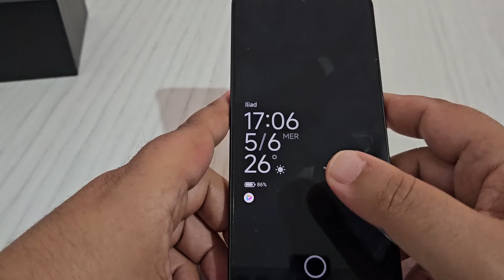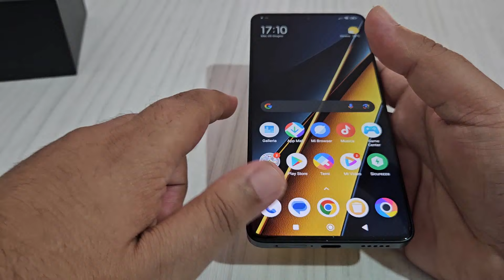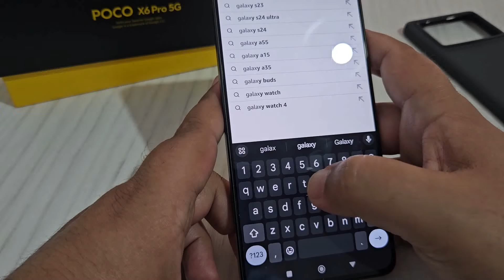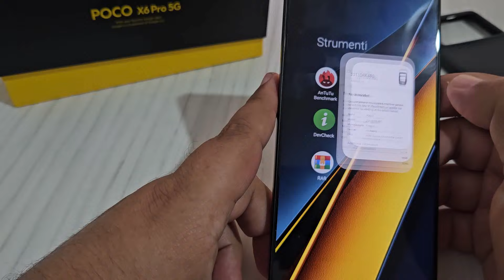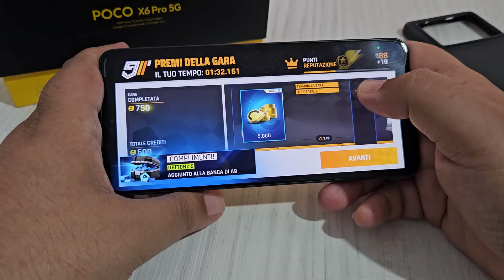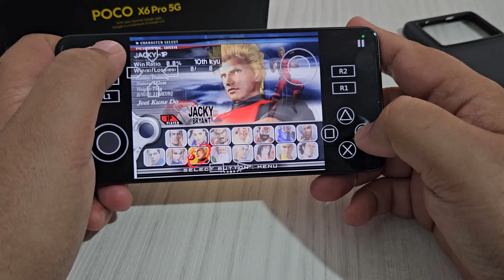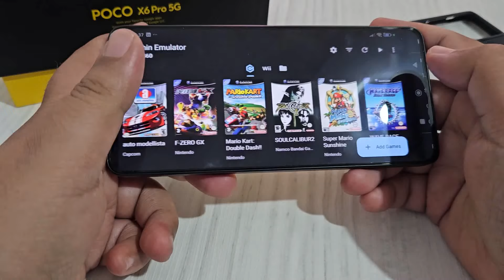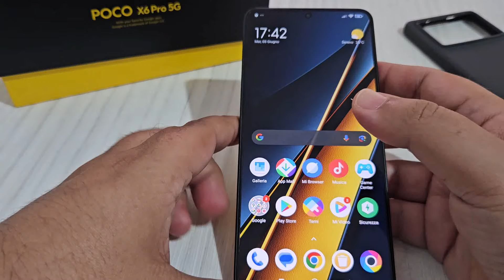Poco X6 Pro : recensione. Non chiamatelo medio gamma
tech Specs :

Peso e dimensioni. 160.5 x 74.3 x 8.3. 186 g.
Sistema operativo. Android 14, HyperOS.
Storage. 256/512 GB.
Display. 6.67" 1220 x 2712 pixel.
Camera. 64 mpx f/1.7. Frontale 16 mpx.
SOC e RAM. Mediatek Dimensity 8300 Ultra (4 nm)
Rete. HSPA, LTE-A, 5G.
Batteria. 5000 mAH.

00:00 Intro
01:10 Unboxing
09:13 Tech Specs
14:00 Prova schermo AMOLED
15:30 Benchmark
21:00 Gaming Android
27:00 Emu PlayStation 2
29:15 Emu PSP
31:30 Emu GameCube
33:20 Emu PlayStation Vita
35:00 Emu Nintendo Switch
40:00 Conclusioni